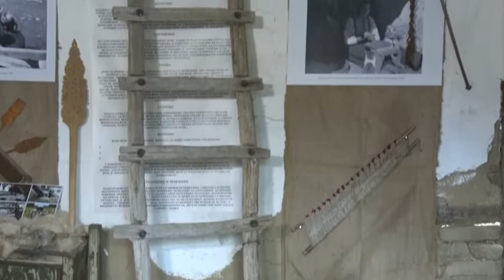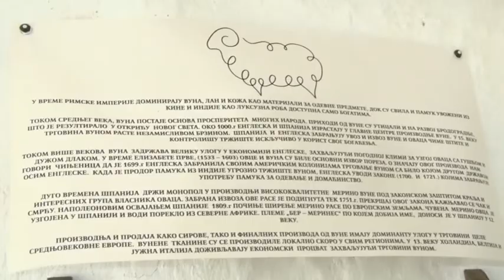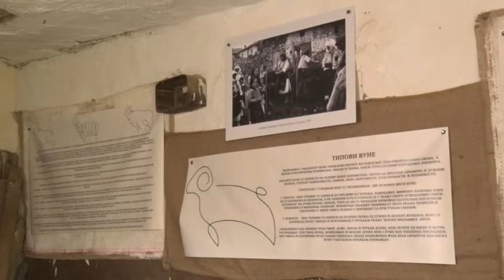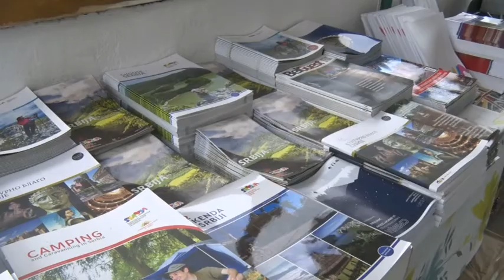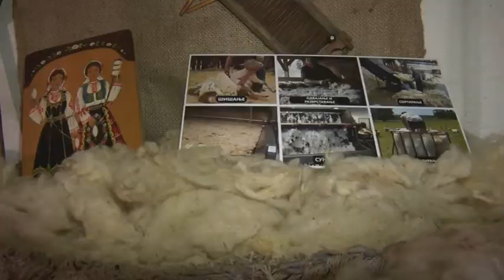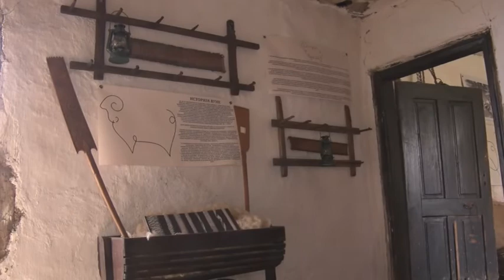Obeležen Evropski dan vune u Brajkovcu